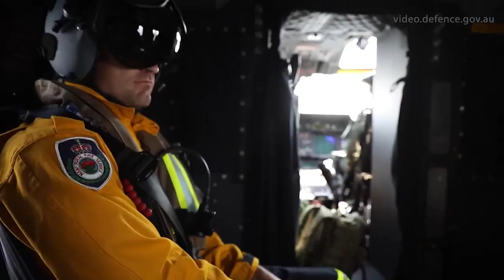Royal Navy exchange officer - Pilot Nick Grimmer - Op Bushfire Assist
For Royal Navy pilot Lieutenant Commander Nick Grimmer, this exchange posting with the Royal Australian Navy's 808 Squadron has been anything but average.